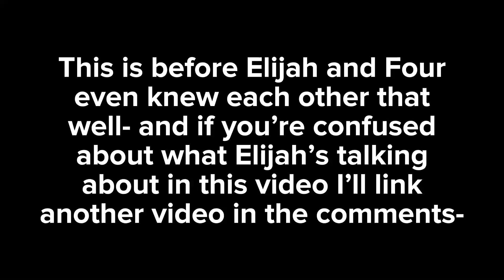•I want you to give in~• (past Elijah x Four)